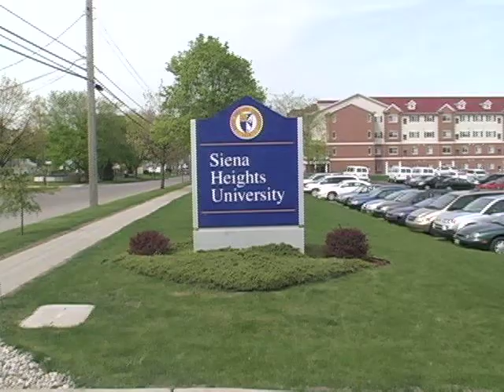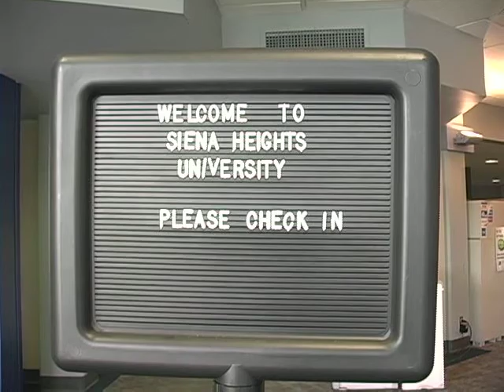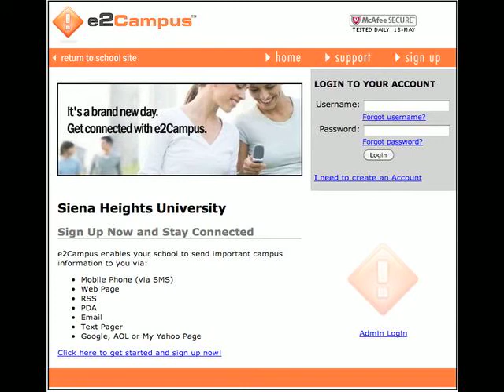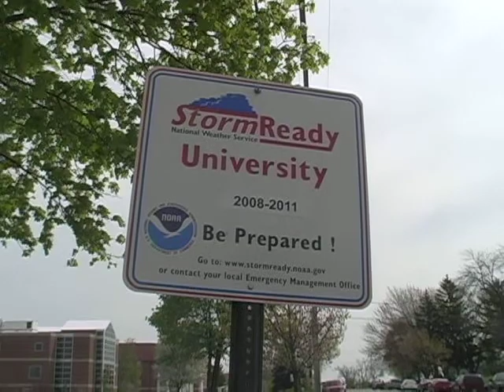Siena Heights University Department of Public Safety Informational Video (Updated)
This is a short informational video created by the Department of Public Safety at Siena Heights University highlighting some of the things we do on campus.

All the music used in the video is written by the band Explosions in the Sky.

The video was filmed, edited and narrated by me.